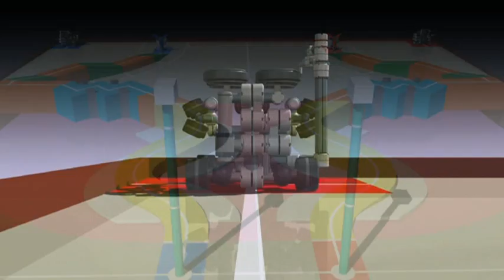ROBOCON 2016 Chai-Yo : Clean Energy Recharging the World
MITAOE an Autonomous institute has organized a National Robotic Contest in Pune the theme of the event is "Chai Yo Clean Energy Recharging the World"

At present, we utilize energies for several purposes in daily lives. The sources of all energies are from nature. Human extract or synthesize these energies from nature. Among all the energies, fossil energy is among the cheapest and easily available. In the past, we misunderstood that fossil energy had unlimited amount and superfluously consumed them. Our energy-consuming habit from the past has affected us a lot this day. The sources of fossil energy are harder to explore. The existing fossil energy will last not too long. In order to solve this problem, we have to efficiently utilize the existing energy and at the same time explore and utilize alternative sustainable energy which should be clean and renewable in order to compensate the energy from fossil.

Based on the reasons above, the game of ABU Robocon 2016 is designed in order to create the awareness of efficient energy consumption and clean and renewable energy utilization. Each team has to build two robots; Eco Robot and Hybrid Robot. Eco Robot doesn’t have an actuator to drive. It receives the driving energy from Hybrid Robot. Eco Robot has to use only one steering actuator to control its direction, to track the path containing Slopes and Hills, River, and Down Hill. Besides providing driving energy to Eco Robot, Hybrid Robot has to take Wind Turbine Propeller from Eco Robot and climb up Wind Turbine Pole in order to assemble Wind Turbine.